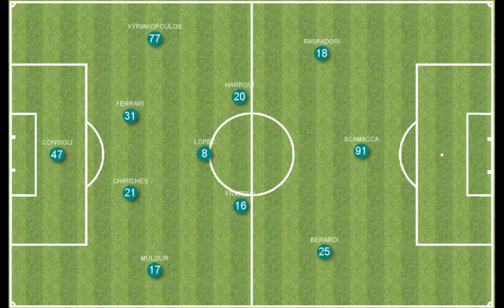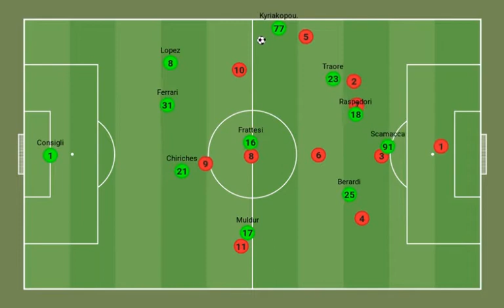Analisi tattica del Sassuolo di Alessio Dionisi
La squadra Neroverde non è una sorpresa nella serie A, dopo anni passati a costruire le proprie squadre sui giovani sta iniziando a tirare su i propri frutti sia per quanto riguarda il gioco che l'emergere di nuove promesse. Tanto dovuto anche alla scelta dei proprio allenatori, a partire da Di Francesco fino ad arrivare a Dionisi. ⚽